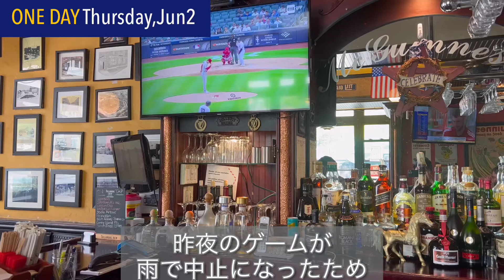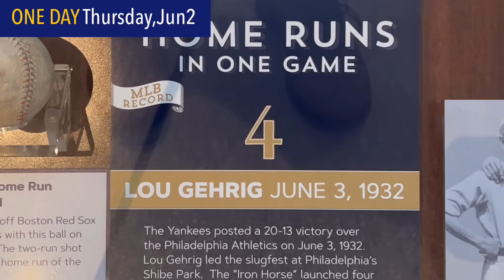ONE DAY (2022年6月1日/6月2日)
クィーンズ区在住の
おっさんです。
コメントなどしてもらえたら
嬉しいです。

米国東時間7:00am
日本(冬時間9:00pm/
夏時間8:00pm)
に動画をアップしています。